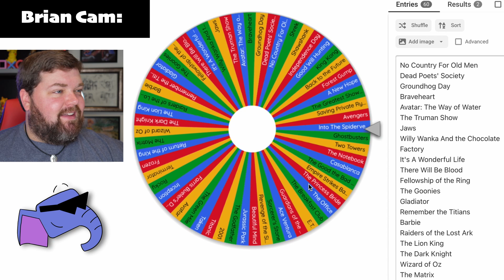Spongebob in Independence Day?! - Voice Swap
Could you imagine hearing Spongebob in Independence Day, delivering the speech the president did as they went to fight the aliens? No? Well now you can!